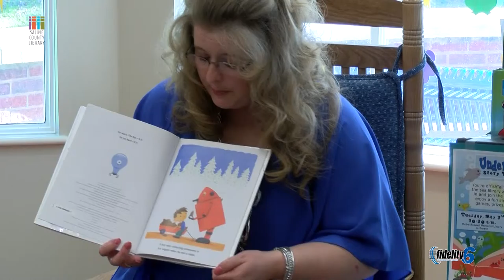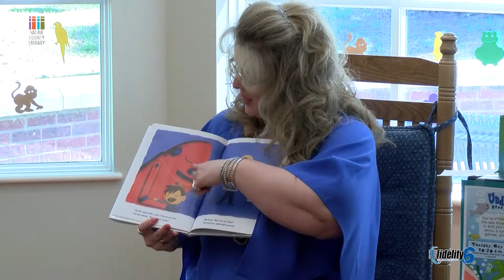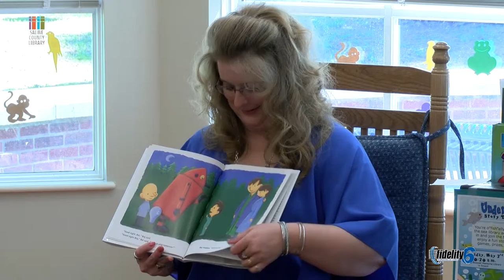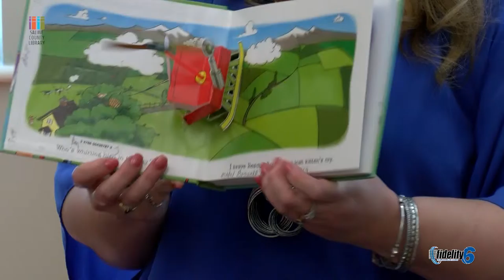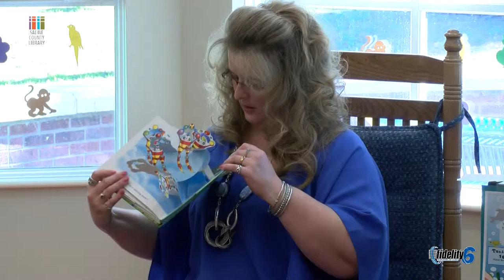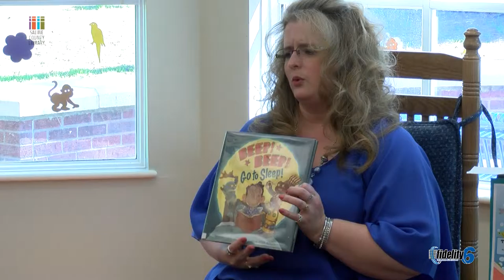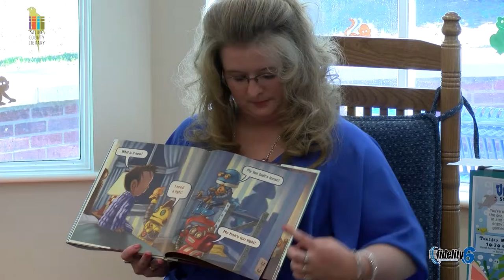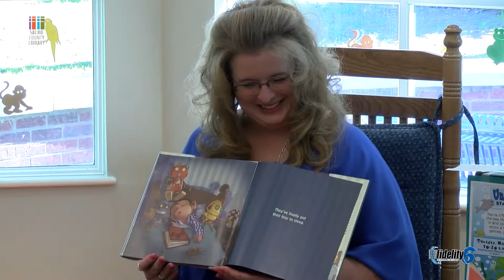Storytime with Ms. Shannon 041216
Storytime with Ms. Shannon at the Saline Co. Library in Bryant Ark. 10am every Monday and 10:30am every Tuesday!  Bring the children for a good time all while learning.